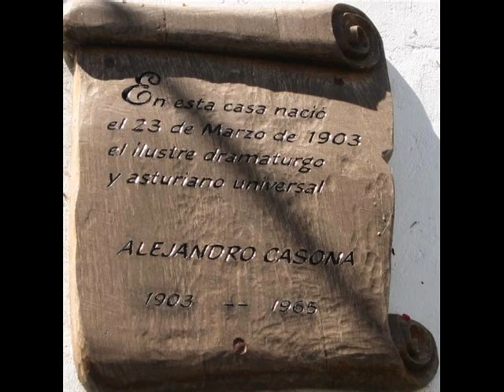montaje sobre Asturias, Besullo y Cangas de Narcea